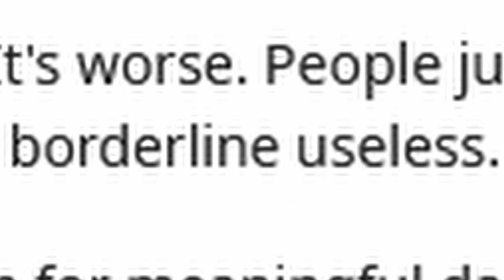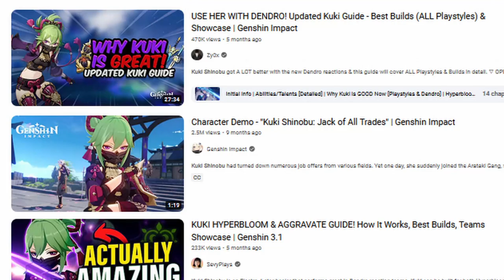How Kuki Shinobu Made Me Finally LOVE Genshin Impact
After two years of having not played Genshin Impact, I decided to give the title another go, only to have a green-haired ninja girl drag me down into the rabbit hole past redemption.